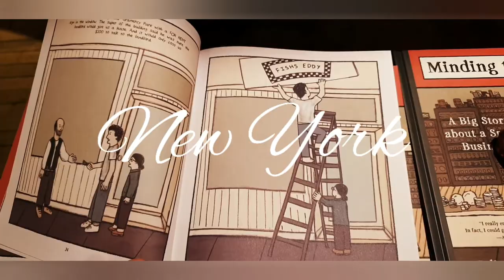New York dish Fish's Eddy Home goods store in New York City NYC Vlog